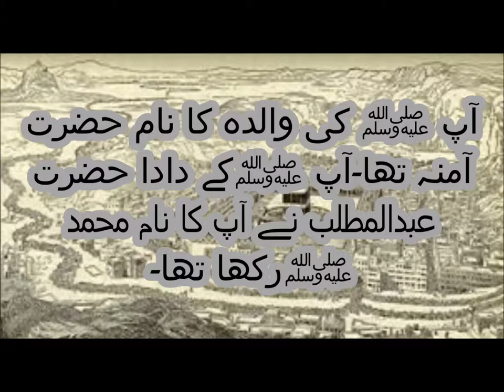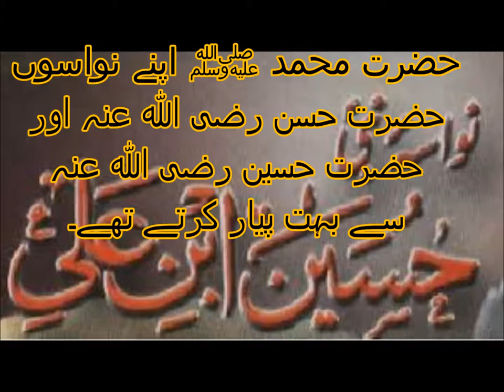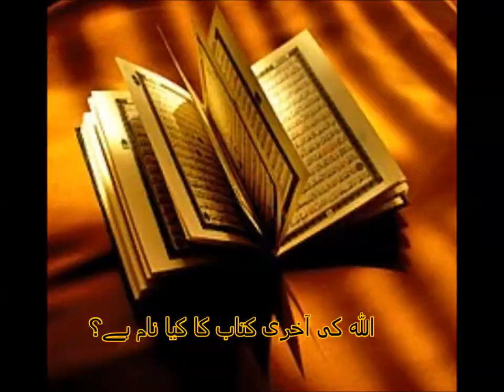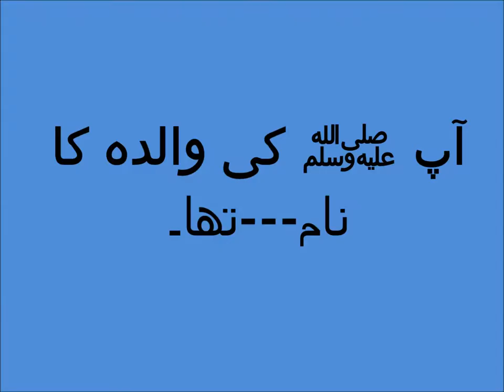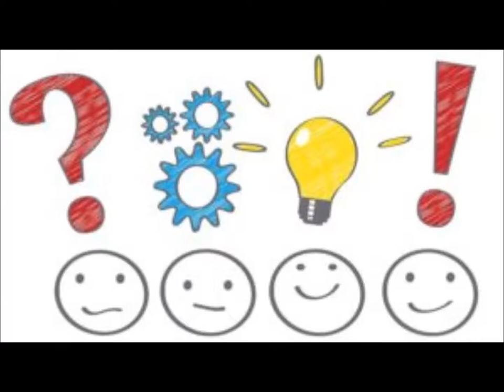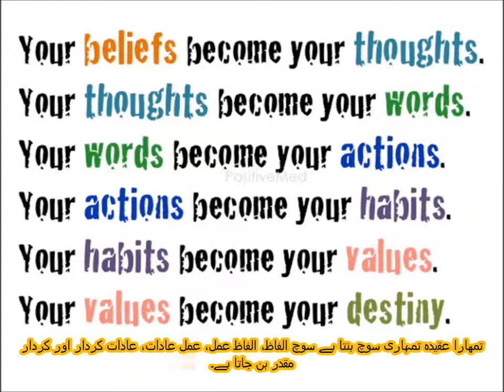General Knowledge/حضرت محمد ﷺ واقفیت عامہ